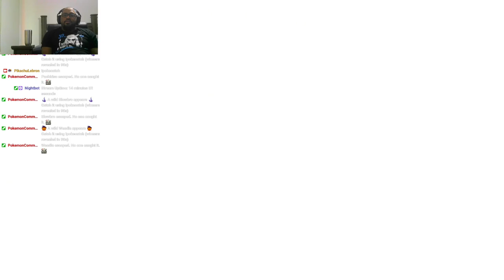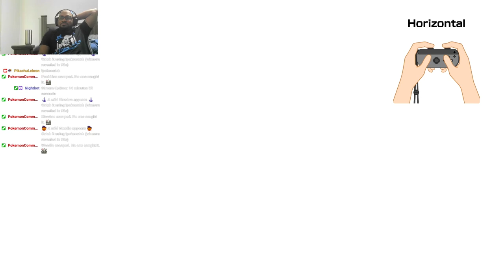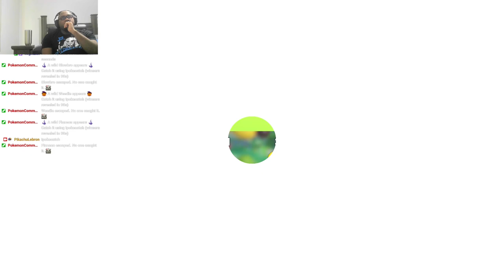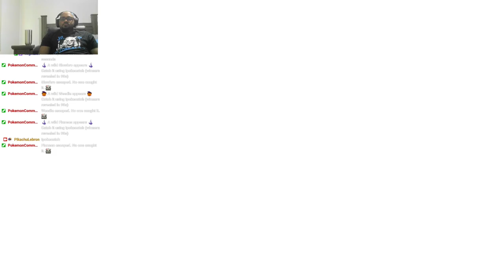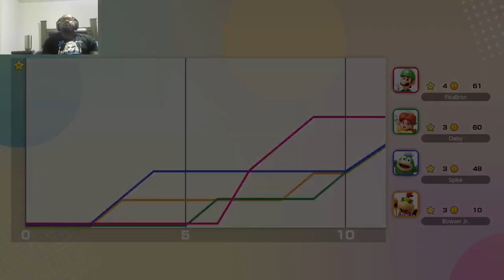Its Finally Here | Super Mario Party Jamboree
Playing Mega Wiggler's Tree Party in Super Mario Party Jamboree on master difficulty

Subscribe to my YouTube Channel for more Super Mario Party Jamboree Party Mode, Super Mario Party Jamboree Rhythm Kitchen, Super Mario Party Jamboree Toad's Item Factory, Super Mario Party Jamboree Paratroopa Flight School, Super Mario Party Jamboree Bowser's Kaboom Squad, Super Mario Party Jamboree Koopathlon, and Super Mario Party Jamboree Minigame Bay!